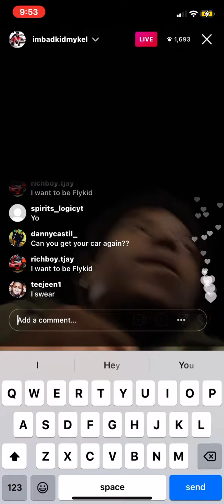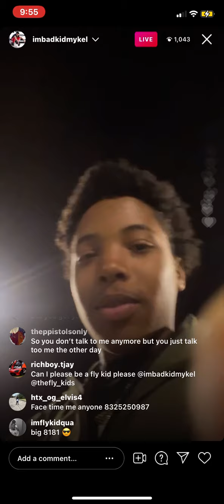Bad kid Mykel live (MACEI is mad at him)